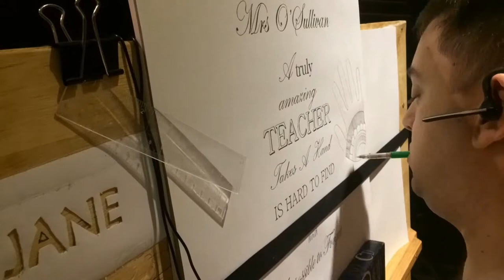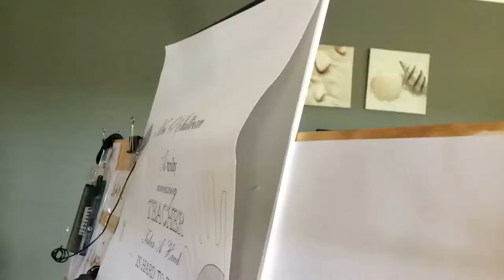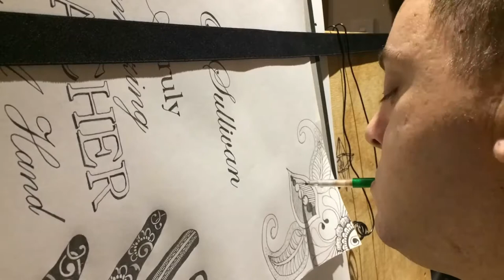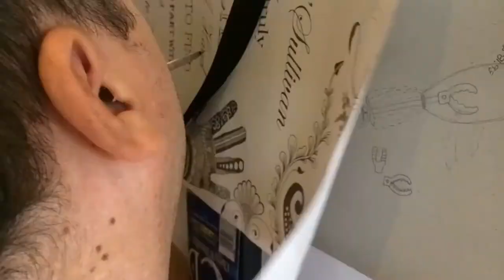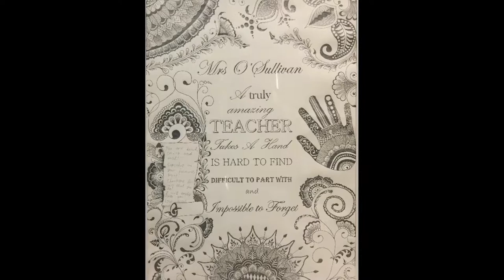Mandala Time Lapse Drawing, Drawn by Quadriplegic Mouth Artist – An End of Year Teachers Gift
Mandala Timelapse Drawing of an End of Year Teachers Gift

I drew this or an end-of-year gift for my 9yr old daughter's year 3 teacher. It's A2 size and it took about 4 weeks to complete and I nearly ran out of time.

Songs: Lucid Dreamer, Yacht Stomp, Chasing Channel.